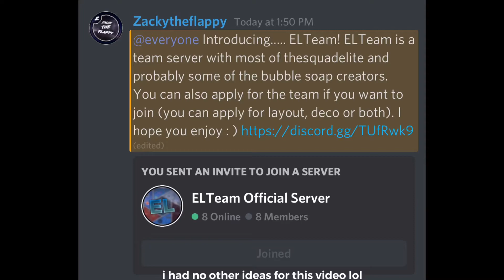ELTeam Official Server Announcement!